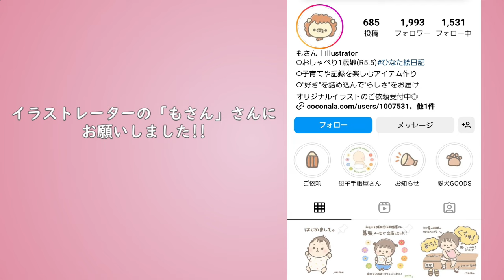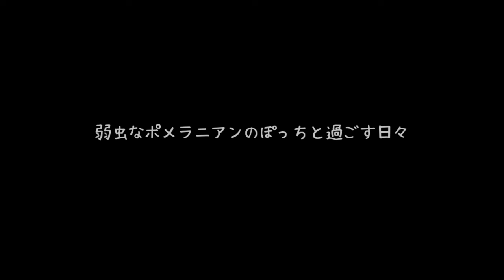愛犬をイラストにしたら可愛すぎました!!ポメラニアンのぽっちがイラストになっちゃった🐶動画の最後にうれしいお知らせがあります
日ごろの感謝の気持ちを込めてイラストレーターさんにお願いしてぽっちのLINEスタンプを作ってみました(*'ω'*)

ぽっちの成長を一緒に見守ってくれてる方、ぽっちに似てる子、

みんなでたくさん使ってくれたら嬉しいです♡

動画は「ぽっちとお月見」

「ぽっちの部屋着を作ってみました」です

今日も遊びに来てくれてありがと(*'ω'*)♡